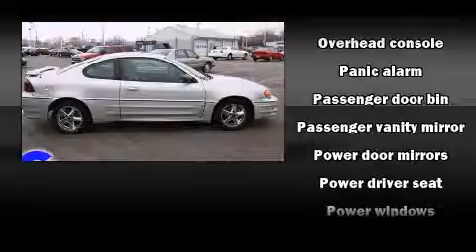2004 Pontiac Grand Am near Frankenmuth, Michigan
This vehicle is a 2004 Grand Am GT with about 152K miles and is being powered by a 3. This 2004 Grand Am is located near Frankenmuth, Michigan.  4L V-6 cyl engine.  Some of the key features include: am/fm radio, cd player and remote keyless entry.  The galaxy silver metallic exterior combined with the dark pewter interior looks great together.  This Coupe is being sold as-is without a warranty.  Some more key features on this Grand Am include: speed control, sunroof and power windows.  An AutoCheck Report is available upon request.
    Hank Graff Chevrolet Davison
    Address:
    800 N. State St.